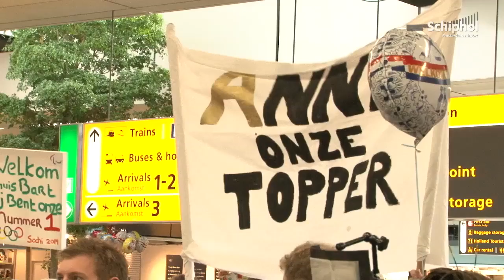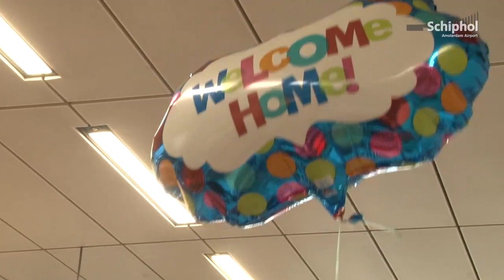Paralympiërs met goud terug uit Sotsji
Op maandag 17 maart kwam de Nederlandse ploeg terug van de Paralympische Winterspelen in Sotsji. Ze kwamen terug met een gouden plak en er was een warm onthaal op Schiphol.